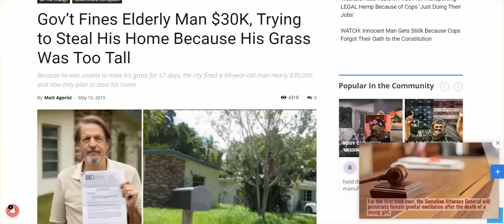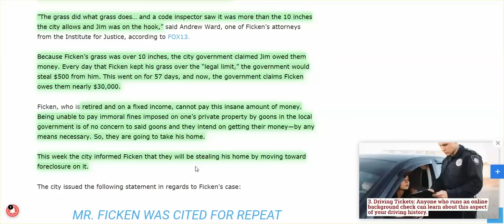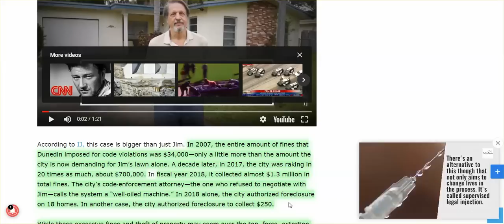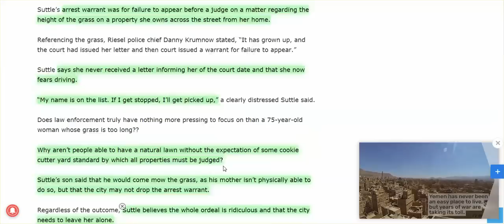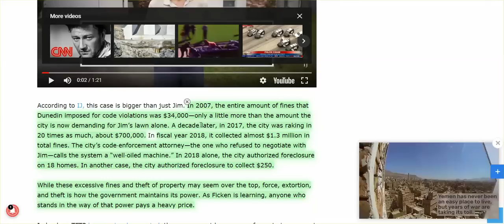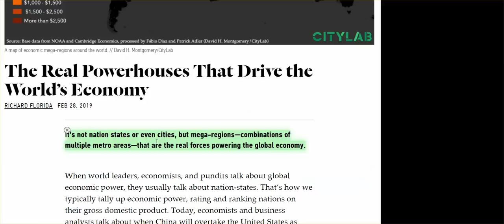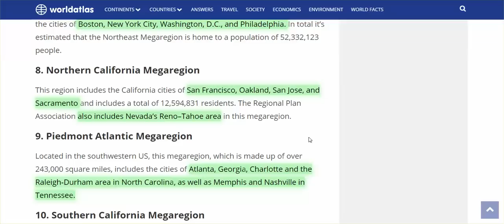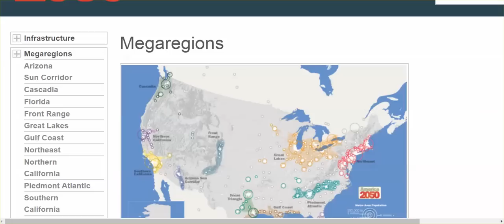Crime - Not Mowing Your Lawn - Loss Of Property, Arrest, Jail; Megaregion Reshaping W/ No Borders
Look at detailed map of Northern California Megaregion - Yuba City is as far north as it goes.